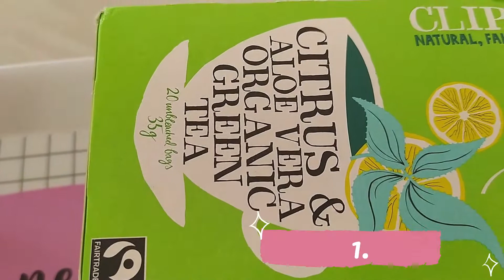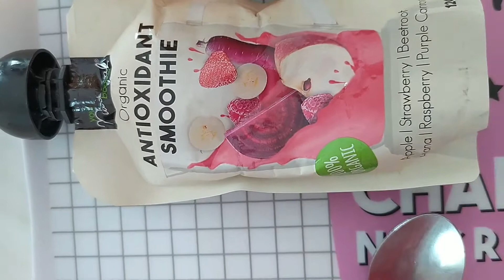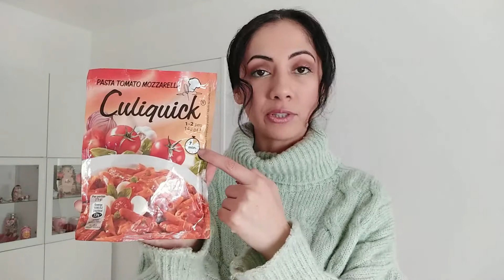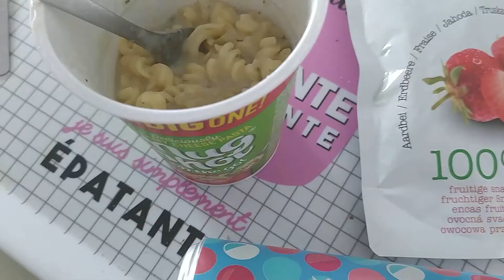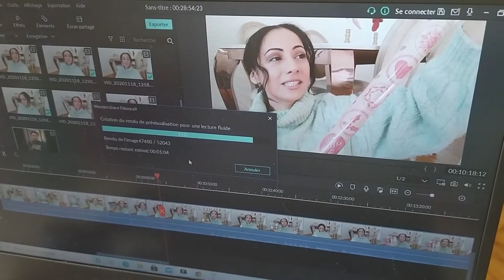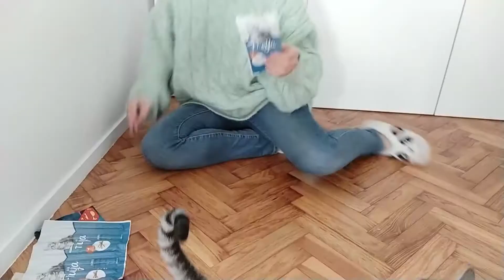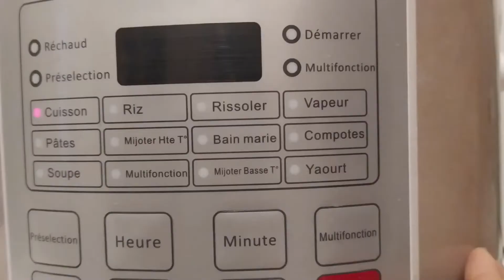24H JE MANGE DES PRODUITS ACTION AVEC MES CHATONS (pendant le confinement)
Je vous présente une vidéo 24Heures je mange uniquement des produits de chez Action avec mes chatons !

Bienvenue dans ma communauté Youtube ! Je suis ravie de vous accueillir dans mon univers. Je vais vous partager sur ma chaîne mes achats, mes lookbook, mes tutos et mes astuces.

Pour votre plaisir je publie une vidéo par semaine !!

Durant 24heures, je vais manger uniquement des produits alimentaires que j'ai acheté chez Action avec mes chatons mignons. On va tester leurs repas toute la journée, pour vous donner nos avis.

Si vous avez des questions, n'hésitez pas à me laisser un commentaire en bas.

A me mettre des petits pouces en air ça me fera plaisir.

❤  Snap : souadbysonia